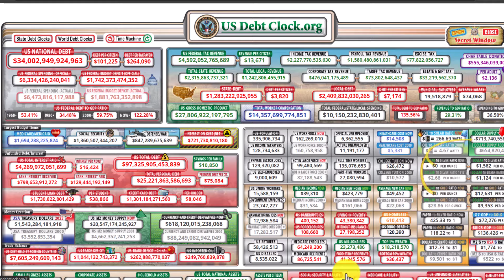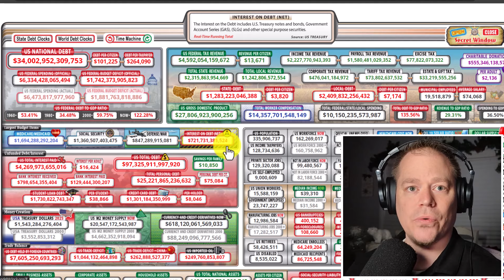34 TRILLION DOLLARS IN DEBT!!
34 TRILLION DOLLARS IN DEBT!!